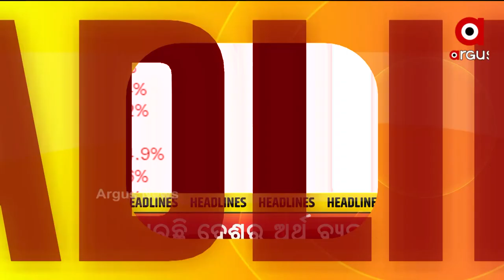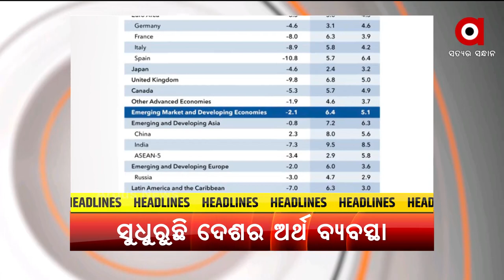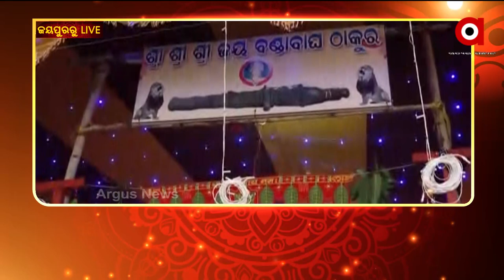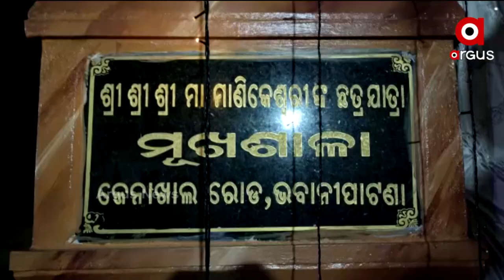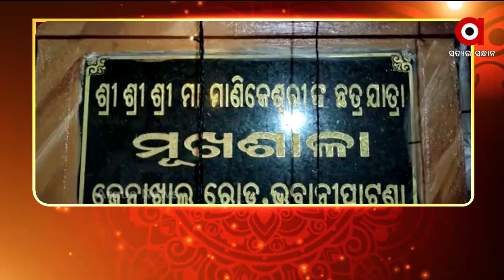ARGUS UPDATE@7AM | 13 OCT 2021 | Argus News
+ ଆଜିଠୁ ଆରମ୍ଭ ହେବ ପିଏମ ଗତିଶକ୍ତି ମାଷ୍ଟର ପ୍ଲାନ

+ ମଣ୍ଡପେ ମହାଷ୍ଟମୀ, ବିଭିନ୍ନ ଶକ୍ତିପୀଠରେ ଚାଲିଛି ମହାନବମୀ ପୂଜାର୍ଚ୍ଚନା

+ ମହାମାରୀର ପ୍ରଭାବ କମୁଥିବା ବେଳେ ସୁଧୁରୁଛି ଦେଶର ଅର୍ଥ ବ୍ୟବସ୍ଥା

+ ସଂକ୍ରମଣ ହ୍ରାସ ପରେ ହଟିଲା କଟକଣା

+ ଓଡିଆ ସ୍ବାଧିନତା ସଂଗ୍ରାମୀଙ୍କୁ ସମ୍ମାନ ଜଣାଇବ ଭାରତୀୟ ଡାକ ବିଭାଗ

+ ବଜ୍ରକାପ୍ତା ଶୀକାରକୁ ପ୍ରୋତ୍ସାହନ ଦେଉଛି କି ସ୍କୁଲ ବହି

+ ଘନୀଭୂତ ହେଉଛି ଉତ୍ତର ଆଣ୍ଡାମାନ ସାଗରରେ ସୃଷ୍ଟ ଘୂର୍ଣ୍ଣିବଳୟ

+ ଆରମ୍ଭ ହେଲା ମା' ମାଣିକେଶ୍ବରୀଙ୍କ ପବିତ୍ର ଛତର ଯାତ୍ରା